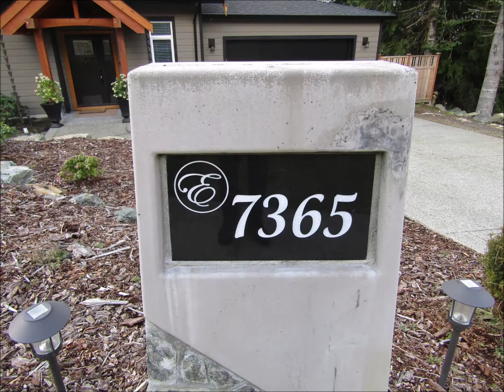Ocean View Elegant Home 3 Bed 3 Bath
Magical Sunrises & Sunsets viewed from this location! 2018 custom built home w/ stunning features! Open concept design w/entertaining & family at the heart. Immaculate custom kitchen features alder hardwood, hand stained shaker cabinets w/slow close hinges; Pantry, Silestone Granite Counters & a huge island w/space for bar stools,drawers & 'rain' glass cabinets.Natural Gas,Stainless Appliances, HW on Demand,Dual Zone Heat Pump,Hunter Blinds!Grand LR has Natural Gas fireplace w/stained alder & ledge stone.Beautiful American Hickory Hardwood Flooring, including stairs. Designed for light w/massive windows & high ceilings. Seperate Laundry Room. BR on Main Floor with no stair access and adjacent 4pce bath! Upstairs is Master w/huge walk in closet & ensuite w/double sinks,soaker tub & sep. shower. Another BR, BATH & Office nook up here too.Fenced back yard. Huge .35 acre lot! Tastefully Landscaped! Located on quite cul-de-sac w/city water & sewer. Near Ella Beach. MLS 423223

Lorenda Simms, BBA
Real Estate Professional
Suttton Group- West Coast Realty